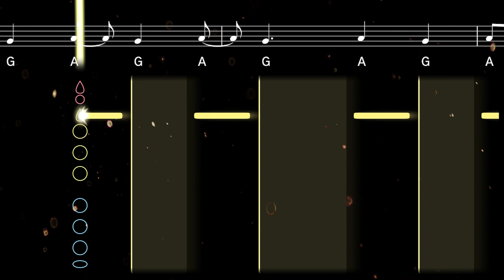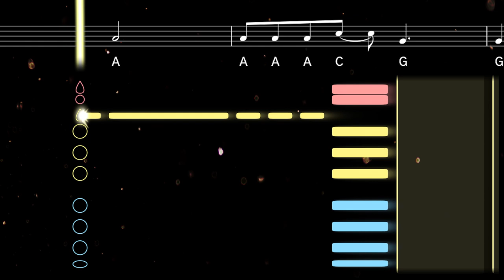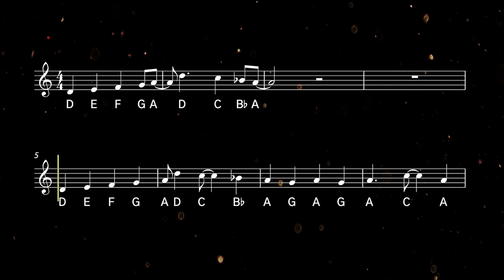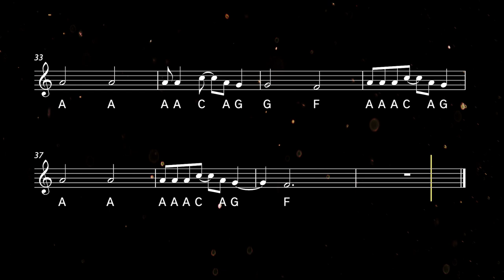How to play Riptide on Clarinet | Clarified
Learn to play Riptide by Vance Joy with this easy clarinet tutorial. Play along with the backing track, sheet music, and fingerings for beginners ♫ Printable sheet music available

Riptide is a popular song by Australian singer-songwriter Vance Joy. Released in 2013, it has become one of his signature songs and a fan favorite, known for its catchy melody and distinctive ukulele riff. The song is about a tumultuous romance and the feeling of being drawn to someone who might not be good for you.

0:00 Tutorial
1:50 Playalong